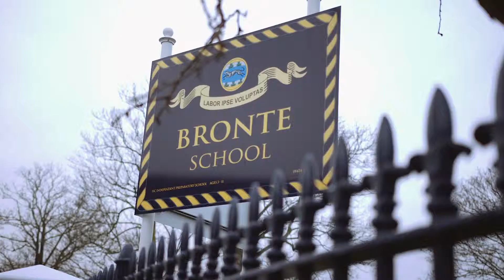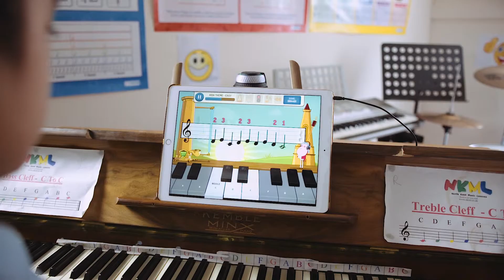My Commitment - Sikh Education Film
Manni Singh , enjoys a fulfilling life as a young Sikh boy, watch his journey through a typical day.